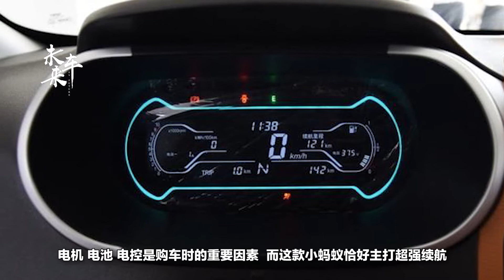奇瑞推出小螞蟻，補貼後要6.38萬，出了北上廣還有誰會買？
隨著節能減排觀念的普及，新能源汽車也開始進入汽車市場，並越來越受到大眾的歡迎，很多廠家也順應時代潮流，開始研發打造符合消費者和市場需求的新能源汽車。近期奇瑞eQ1小螞蟻300煥新上市，受到大家的期待和關註。